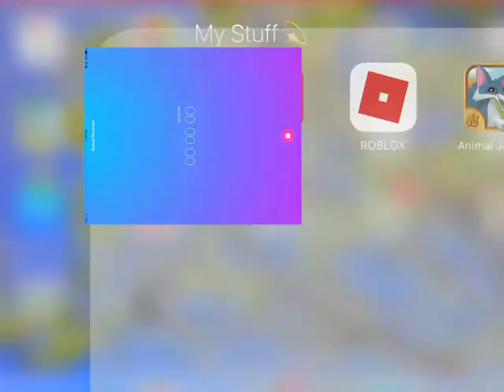PLEASE WATCH!!! About Inappropriate and bad words (even just small words)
Think of all the kids that are watching my channel and learning the things they're not supposed to! So do plz stop that! If you do, thanks I really appreciate it! :D So yeah plz don't use bad language.
Change = Channel